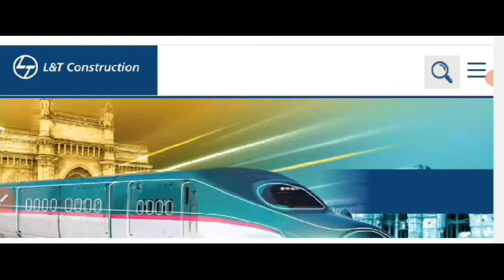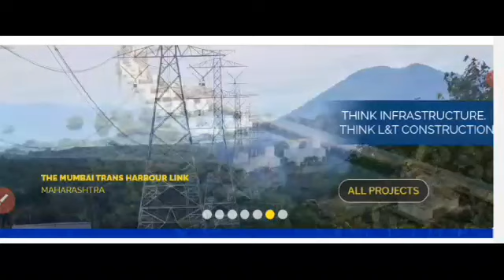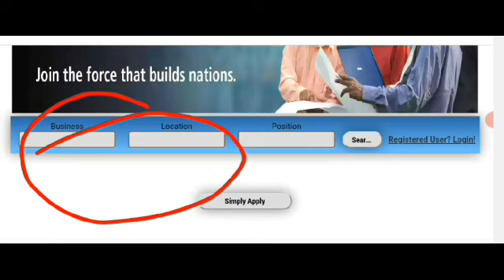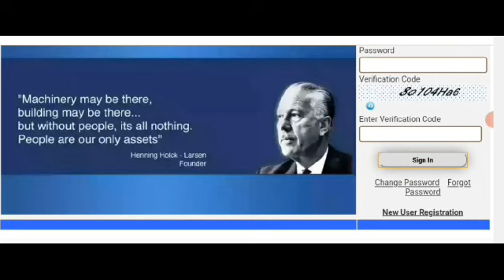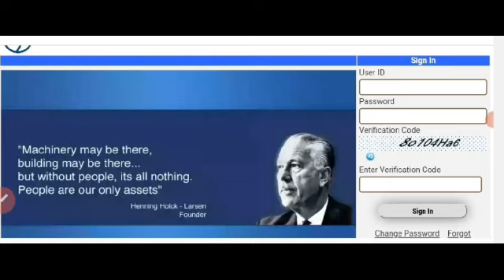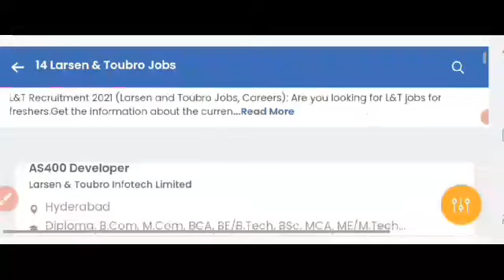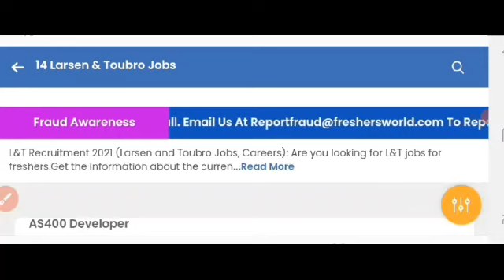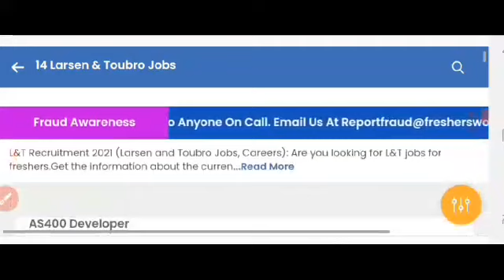10वीं पास के लिए जाॅब L&T Company Vacancy|हर आदमी को यह वीडियो देख लीजिए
Registration Here